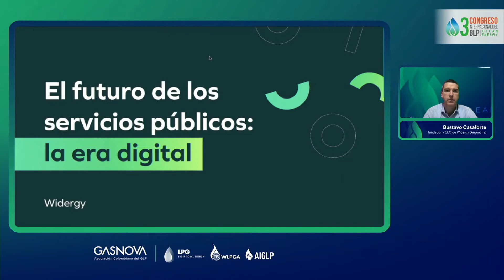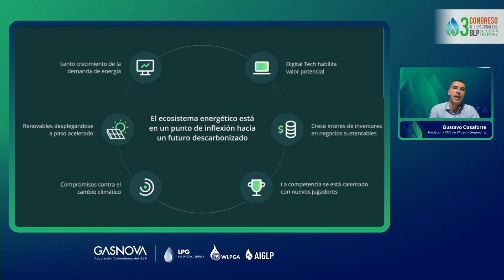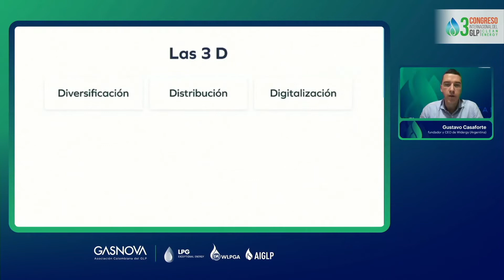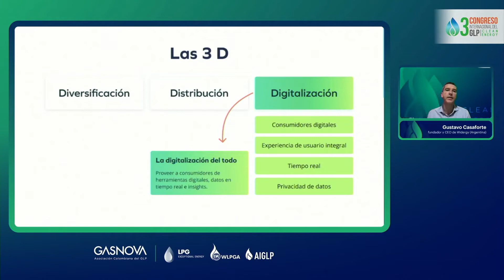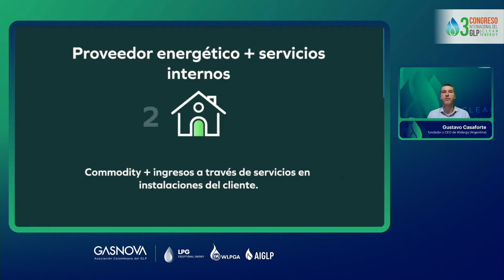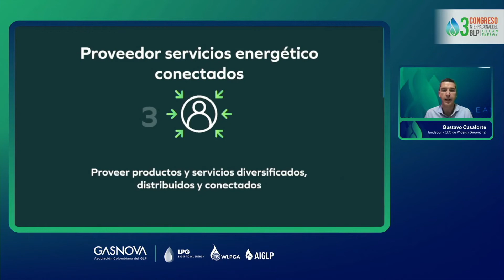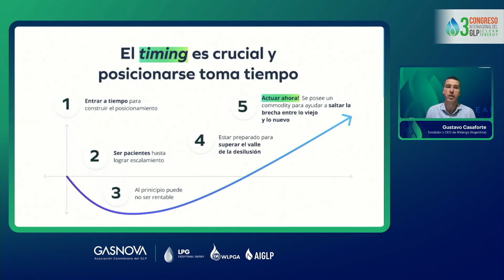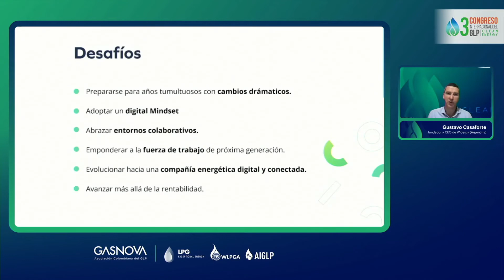Gustavo Casaforte, 3er Congreso Internacional del GLP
Conferencia  "El futuro de los servicios públicos: la era digital", ofrecida por Gustavo Casaforte, fundador y CEO, Widergy, Argentina.